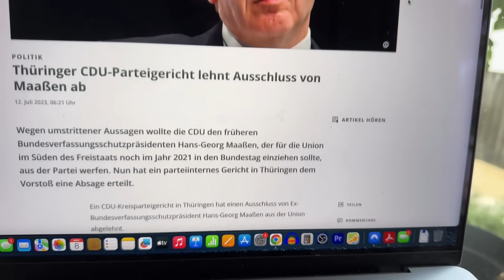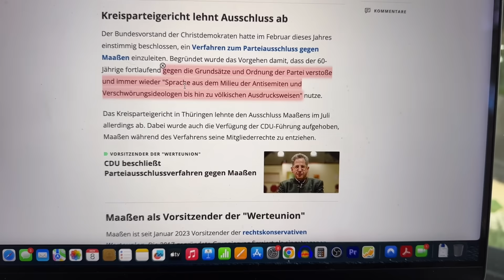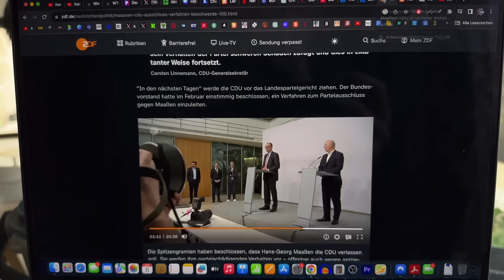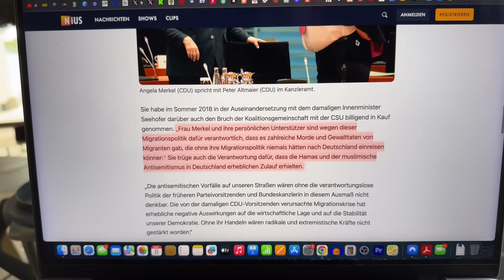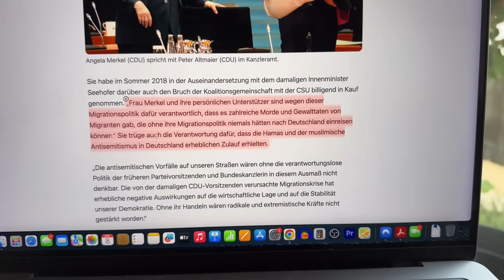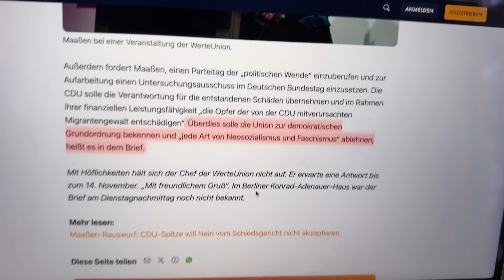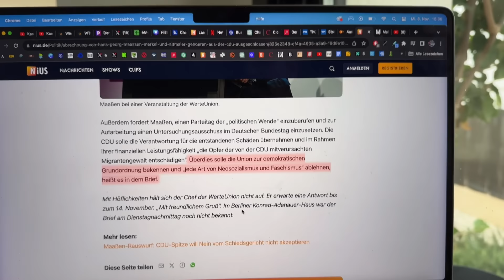Hans-Georg Maaßen greift Merz scharf an!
Verfassungsschutz von Sachsen-Anhalt stuft den dortigen AfD Landesverband als "geischert rechtsextrem" ein. Das Urteil wirkt auf mich nicht sehr glaubwürdig, wie seht ihr das?